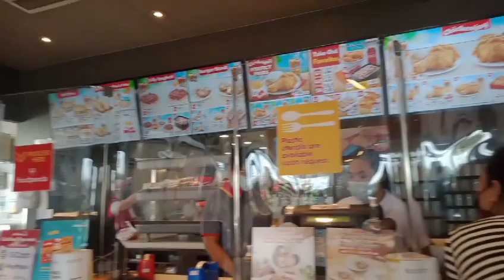Inquire sa ATM nakakagutom 😋😰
Hi welcome my channel,do you like to hear my story? Please watch all the episodes and you will get inspired.I was working student finished my Bachelor's Degree in my own and learning how to fight challenges in life with positiveness and this is the secrets to genuine success.